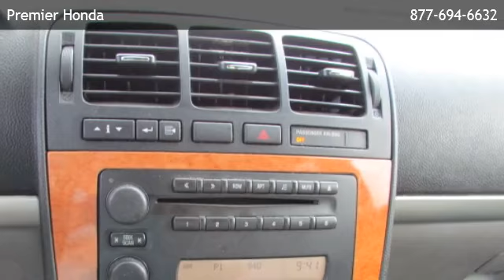2006 Saturn Relay 2 FWD - New Orleans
Premier Honda
 is offering a 2006 Saturn Relay  2 FWD in New Orleans, LA.

Stock Number: PH3500A
Engine: 3.5l sfi v6 (STD)
Transmission: 4-Speed A/T
Exterior Color: Midnight Blue
Interior Color: Gray
Mileage: 132573

4-speed a/t, 3.5l sfi v6 (std), front wheel drive, (8) speakers, 2nd row modular bucket seats, 3rd row 50/50 split folding bench seat, air conditioning w/dust & pollen filtration system, analog instrumentation-inc: speedometer, cloth seating surfaces, cruise control, dvd entertainment system w/remote, front captain chairs (2005), front compartment floor console, front seatback storage pockets, front side-folding utility tray, onstar-inc: 1 year safe & sound service, overhead rail storage system, pass-key iii theft-deterrent system, pwr door locks w/lockout protection & delayed locking, pwr windows w/drivers express-down, rear seat audio controls, rear window defogger, remote keyless entry, retained accessory pwr, tilt steering wheel, visor vanity mirrors, auto headlamps, black pwr heated mirrors w/manual fold feature, body-color bodyside moldings, daytime running lamps, dual sliding rear doors, intermittent rear window wiper w/washer, solar ray deep tint rear side windows & liftgate glass, 105-amp alternator, 17" steel wheels w/wheel covers, 25 gallon fuel tank, 3.29 axle ratio, 4-wheel anti-lock disc brakes, p225/60r17 all-season bsw tires, pwr rack & pinion steering, soft ride suspension, stainless steel exhaust, traction control w/stabilitrak, 3-point safety belts in all seating positions-inc: retractors w/load limiters & pretensioners for front seats (2005), 4-wheel anti-lock disc brakes, child safety rear door locks, daytime running lamps, dual stage front airbags w/passenger sensing system, latch system for 2nd row seating positions, traction control w/stabilitrak,

Premier Honda
11801 E 1-10 Service Rd
New Orleans,LA 70128